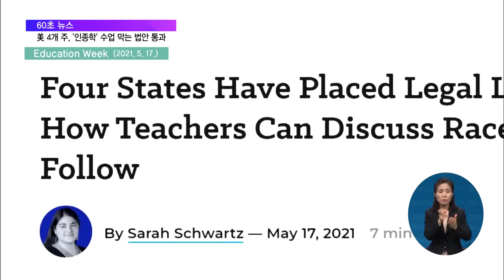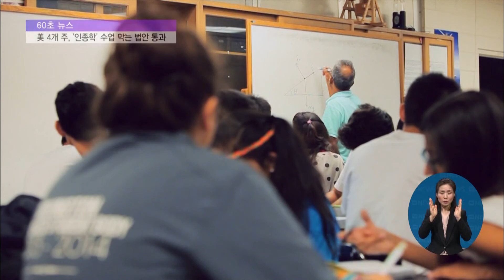2021. 05. 20 [60초 뉴스] 美 4개주, '인종학' 수업 막는 법안 통과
미국에서 소수인종에 대해 가르치는 인종학 수업이 도입됐죠.

인종차별 문제를 학교에서부터 극복해보자는 취지였습니다.

EBS 글로벌뉴스에서 전해드린 첫 소식이기도 했는데요.

반대로 이런 수업 학교에서 하지 말라고 하는 주들도 늘어나고 있다고 하네요.

어째서인지 60초뉴스에서 만나보시죠.

[리포트]

인종학 수업을 막는 법안이 네 개 주에서 통과됐다.

에듀케이션 위크가 지난 17일 보도한 기사인데요.

교사들이 수업에서 인종문제에 대해 토론하는 것을 제한하는 법안들입니다.

아이다호와 오클라호마 주에서는 주지사들이 법안에 서명까지 마쳤고, 테네시와 아이오와 주에서는 서명을 기다리고 있다는군요.

이 법안들에 따르면 교사들은 누구나 무의식적으로 인종차별을 할 수 있다거나, 그로 인해 불편함이나 죄책감을 느낄 필요가 있다는 주제를 수업에 소개할 수 없는데요.

최소 15개 주에서 비슷한 법안들이 추진되고 있다고 합니다.

공화당 의원들이 이 법안을 주도하고 있는데요.

반대로 코네티컷과 캘리포니아 주에서는 인종학 수업을 고등학교 필수과목으로 채택하고 교과서까지 만든 상태입니다.